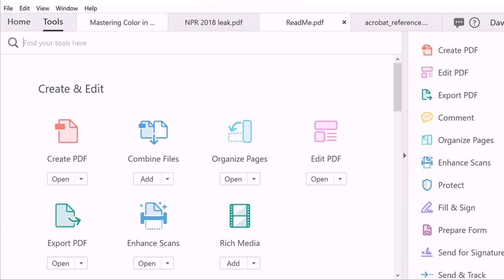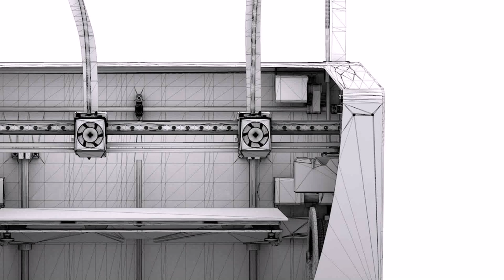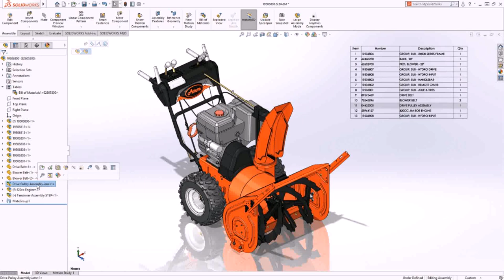Best Printers For Home Use 2018 India